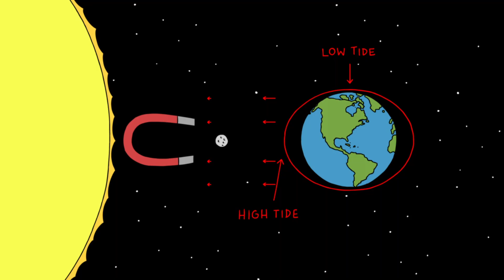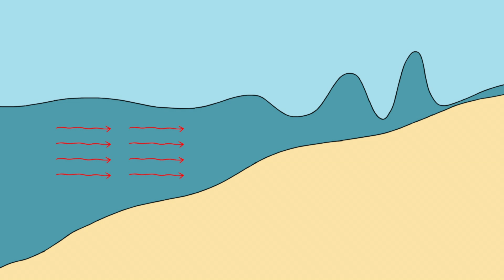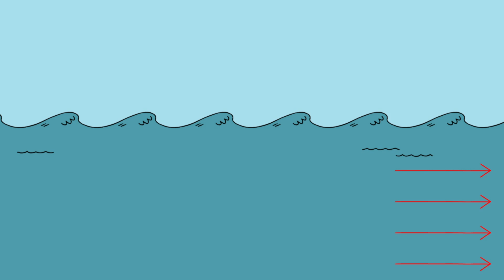Wie Tsunamis entstehen – Alex Gendler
Eine Tsunamiwelle kann bis 30 Meter anschwellen und Geschwindigkeiten von über 800 km/h erreichen – eine fatale Kombination für alles, das ihr im Weg steht. Alex Gendler erläutert die Ursachen der Monsterwellen und erklärt, wie Wissenschaftler daran arbeiten, ihre Zerstörungskraft zu verringern.

Lektion von Alex Gendler, regie von Katie Wendt.